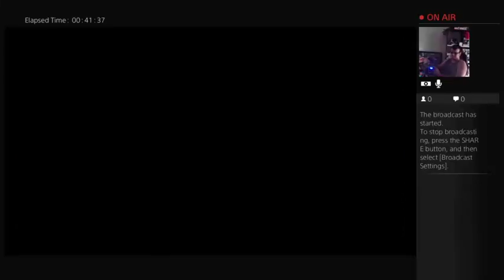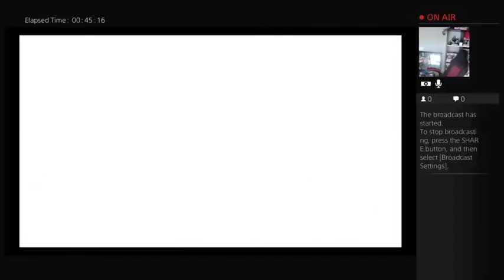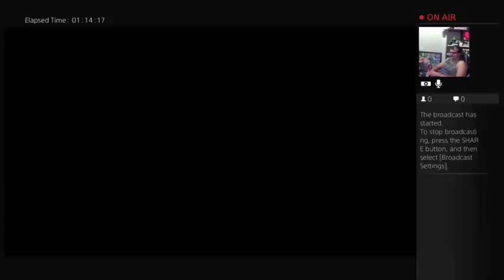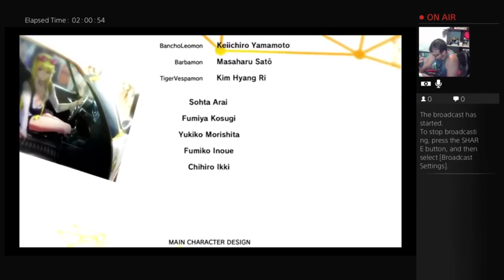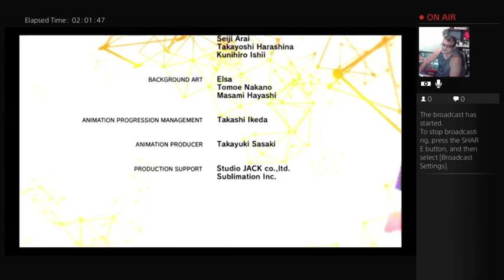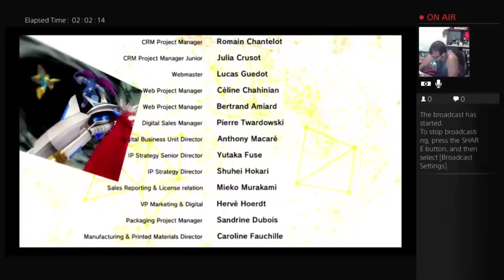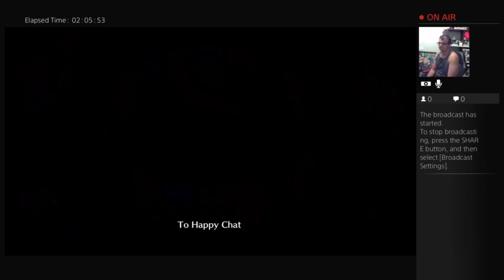Digimon Story Cyber Sleuth - The end